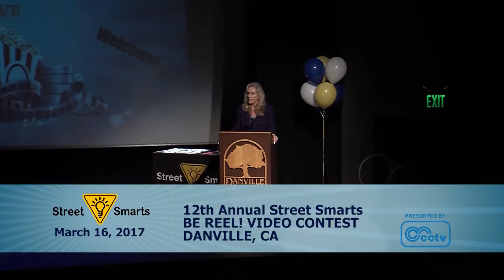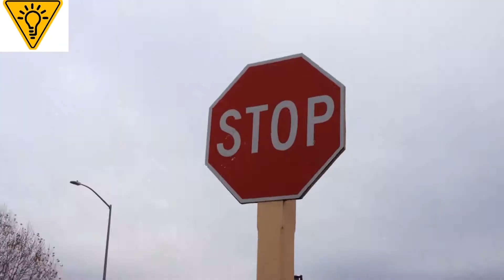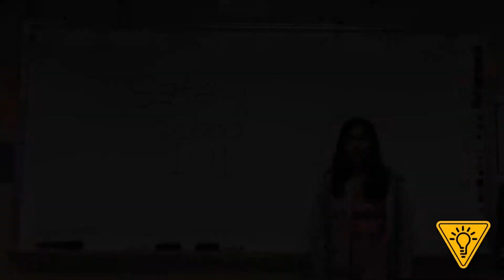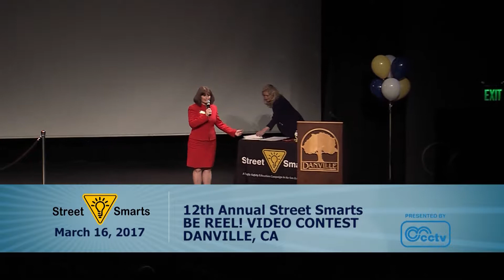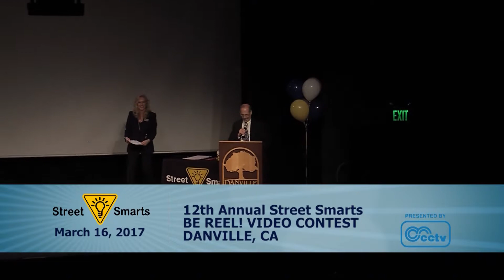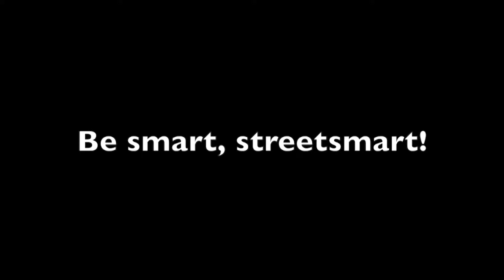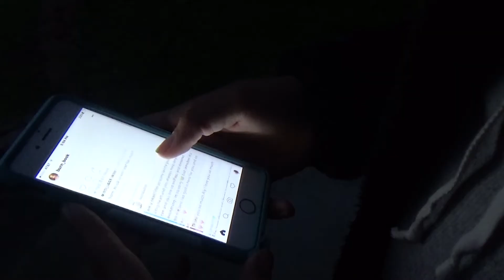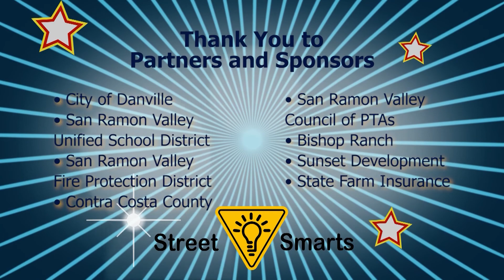Street Smarts Video Awards 2017 v2 YouTube 1080p HD